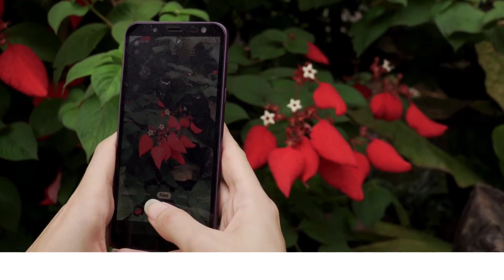Its my life Bon Jovi -Where is the love - Heaven knows with nice video footage in Italy 80's-20's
Here another nice rock songs that you would like to hear and also with nice footage somewhere in Italy .Enjoy share with your friends and family and hit that bell button below and subscribe . Thank you for stopping by on my channel.
Welcome all!
More videos down below link you might like to see
More videos below link songs and etc.